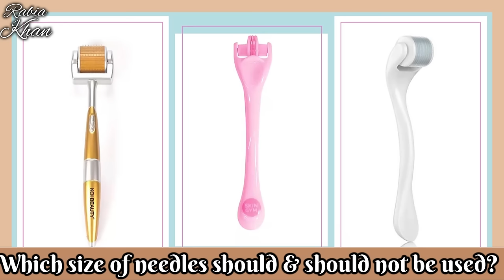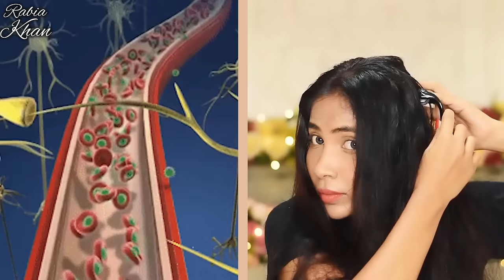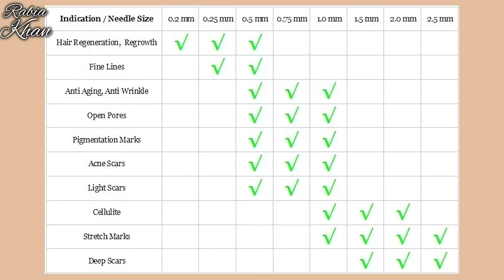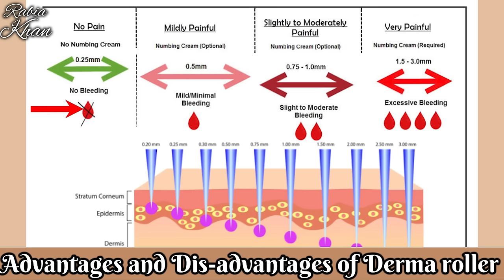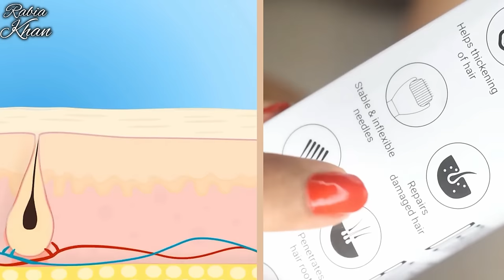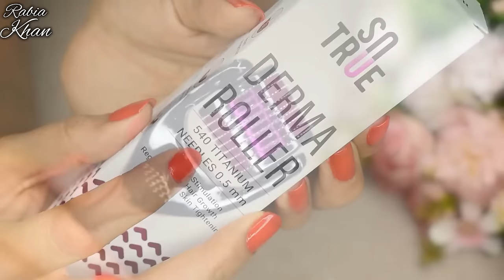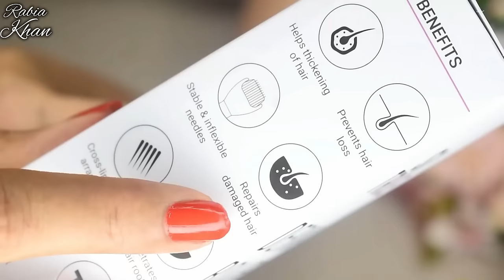I used Dermarolling👆🏼on Bald scalp & Got Unstoppable Extreme Hair Growth-Double Density & Thickness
Sotrue Derma Roller For Hair Growth 0.5 mm with 540 Titanium Needles | Repairs Damaged Hair, Activates Hair Follicles | For Hair Fall & Hair Thickening | Easy to Use

Man Matters Advance Derma Roller With Premium Design For Scalp & Beard, 540 Micro 0.5mm Titanium Alloy Needles, Reduces Hair Fall, Stimulates Hair Follicles